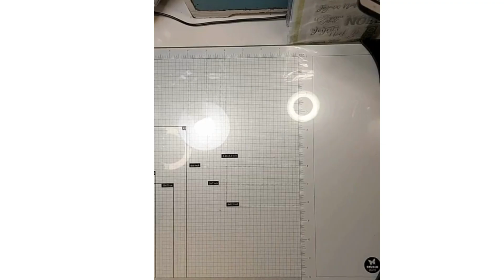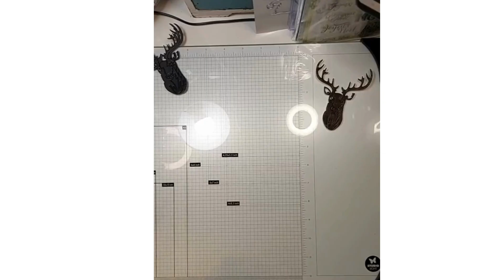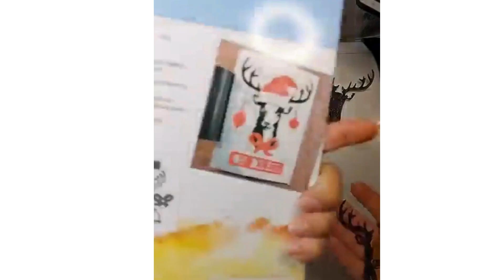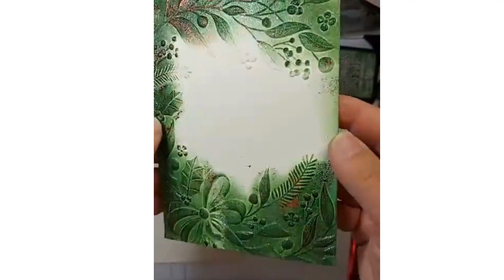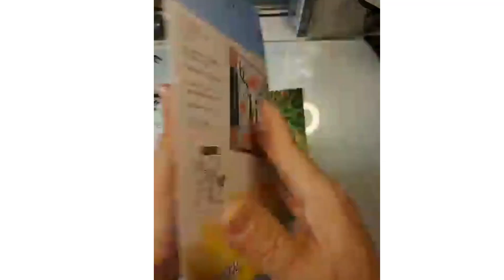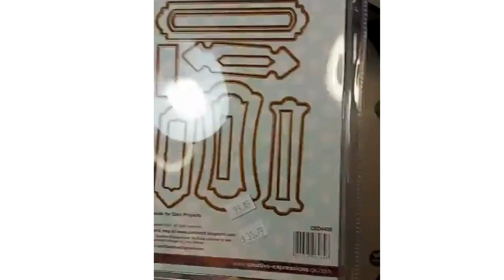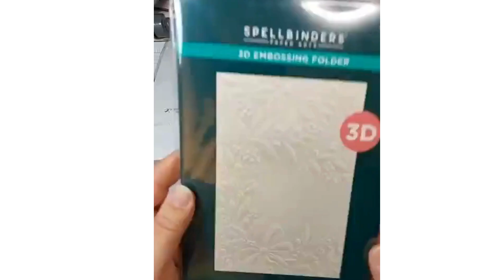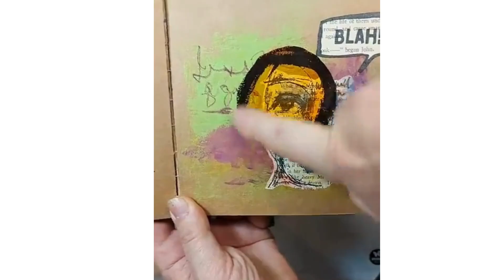Les scrap mecs en direct 25/11/2024